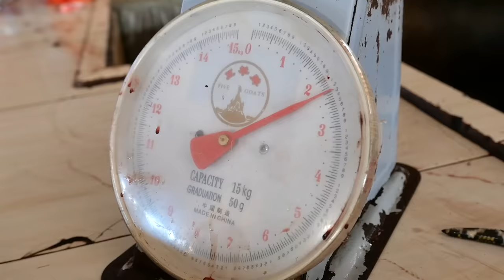Indonesian Food - GIANT PYTHON Snake Curry Manado Indonesia